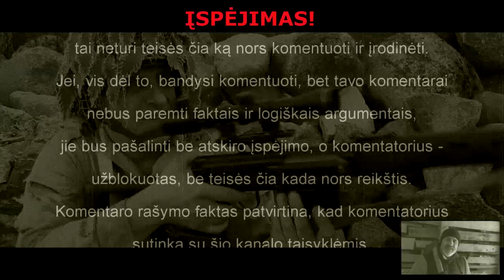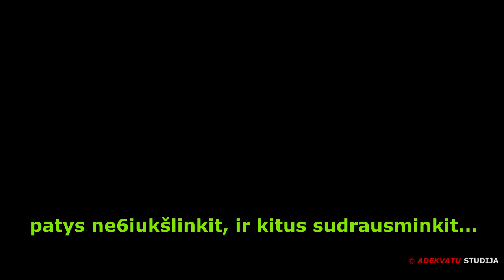O po jūsų - nors ir tvanas...(?)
SUBJEKTYVŪS PAMĮSLIJIMAI
    Sakoma: įleisk kiaulę į bažnyčia - ant altoriaus užlips...
    Pridursiu - ir dar prišiks!
    Kiaulės ir yra - kiaulės, nežiūrint į tai, ar jos - kostiumuotos, ar - su suknelėmis.
    Pripratę (pripratinti) šikti po savimi visur, kur tik praeina, matyt, neatpras... Jei tik kas nors neprivers juos pačius suėst tuos šūdus.
    Reikės pradėti realiai „bausti“ tokius, iškritusius iš „palmės“ ir netoli nuriedėjusius, nevalas, kurie, atklydę į mano (jau ne virtualų) kiemą, šika - kur papuolė, nevertindami kitų triūso, tvarkant šį žemės plotelį visų džiaugsmui...
    P. S.
    Išsikraustau į Rumble platformą...